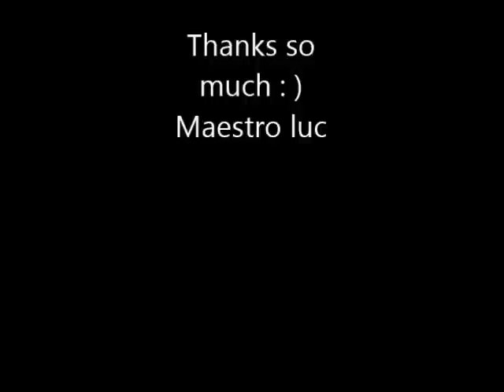Country Roads Maestro luc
zelfgemaakte multipads